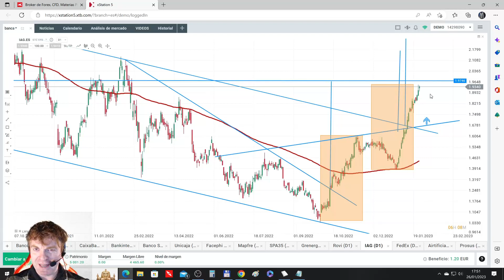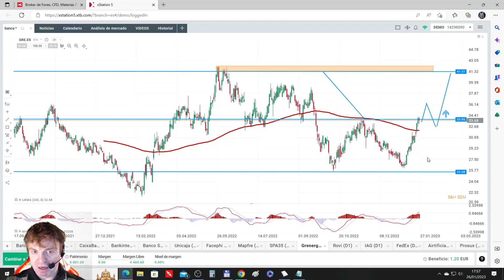🟨 COMPRAR esta ACCIÓN +20% de potencial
En el vídeo vemos una acción que se encuentra básicamente en el punto de entrada de una estructura que tiene un recorrido de más de aproximadamente un 22% de potencial subida.

La acción es GRENERGY y dentro del sector renovable (a excepción de EIDF) ha sido la que mejor comportamiento ha tenido con respecto a la gran caída protagonizada por el sector a partir del 8 de Enero del año 2021.

Fundamentales de esta semana que aprueban el impacto ambiental de sus proyectos pueden ser el catalizador para pensar en más subidas, tal y como lo ha hecho recientemente SOLARIA.

Como siempre espero que el análisis de las acciones os resulte interesante.